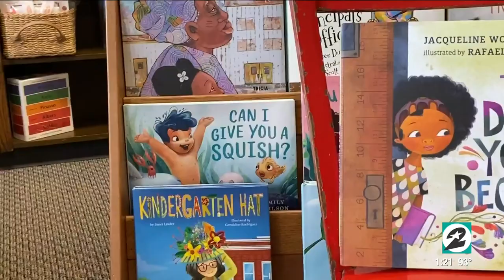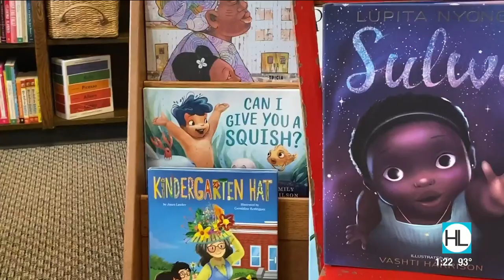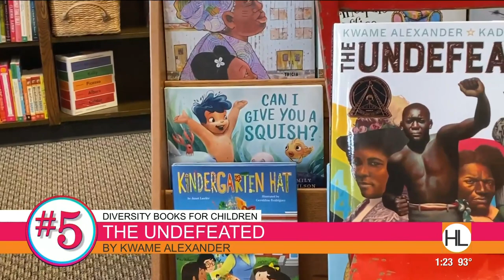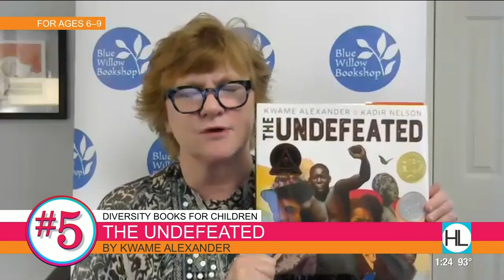5 children’s books that celebrate diversity and inclusion | HOUSTON LIFE | KPRC 2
Books offer a way for children to see themselves or see experiences different from their own, that's why they're a great tool to teach our young ones about inclusion, empathy and race. Valerie Koehler, owner of Blue Willow Bookshop in West Houston, shared their picks for best books to educate your kids about diversity, starting at age 3.